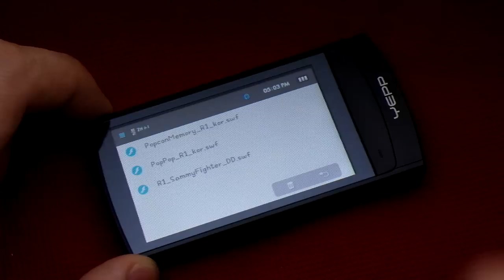[SAMSUNG YP-R1] Flash